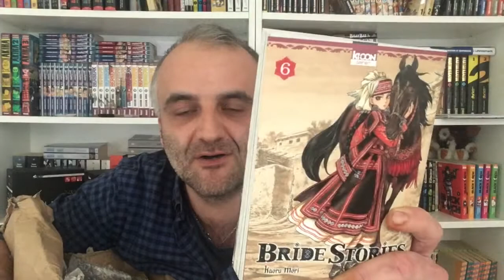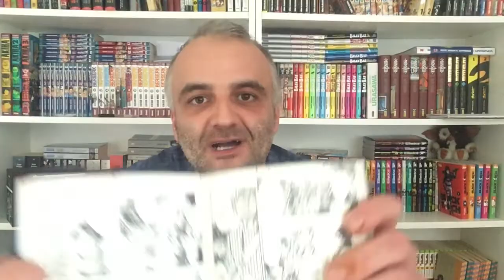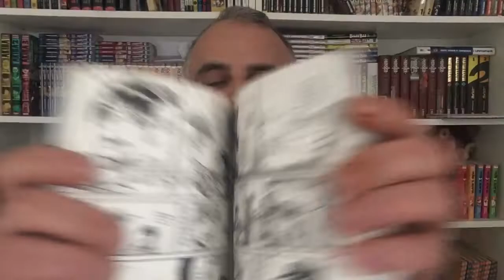MON COLIS EST DÉFONCÉ!!! UNBOXING | COLIS MANGA #1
Unboxing en vidéo d’un colis manga qui paraît défoncé !!!

Une nouveau type de vidéo qui reviendra souvent, car j’avoue j’en achète beaucoup 😆

Lâchez aussi un commentaire, j’adore vous lire et y répondre!!!

À bientôt les amis et portez vous bien